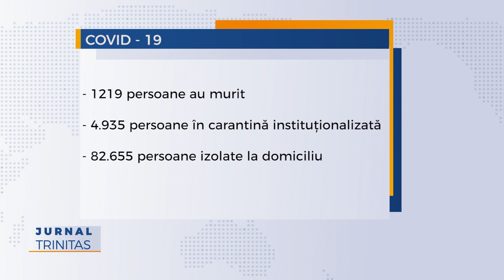18.594 cazuri confirmate de coronavirus